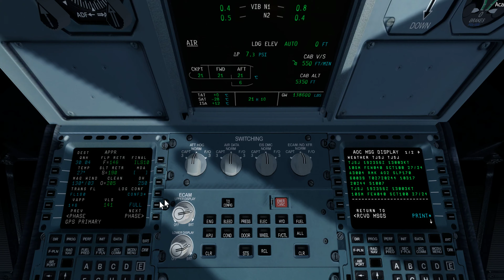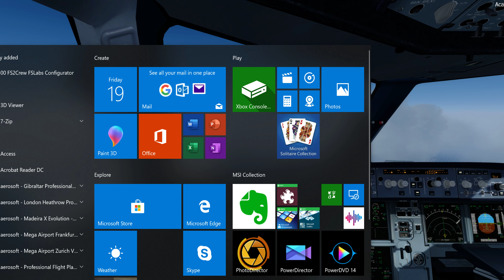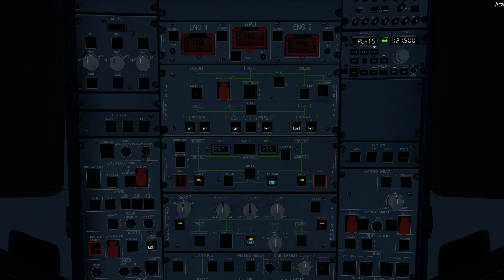FSLABS FS2CREW | San Juan Arrival | FSLABS A320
Win10 PRO x64 | i7 8700K | GTX1080 Ti 11gb| 16GB DDR4 3696MHz | 256GB SSD m.2 | 2TB SATA HDD | P3DV4+

FSLABS A319X & A320x | PMDG 737 | PMDG 777 & Expansion | PMDG 747/748 | Quality Wings 787| TFDI 717

VATSIM | ActiveSky | RexSky Force | Tomato| ReShade

XPlane 11+ | FF757+ | Zibo 737| FFA320 | Toliss A319 X-Crafts E175/195 | X-Vision | Ortho4xp

ProjectFly: Micslmn

PPL: Pacific Skies Aviation